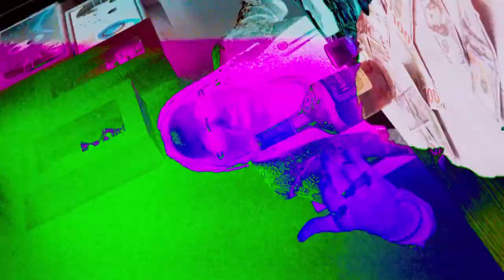Billy Swagg - Depi se krèy (Official Video)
Depi se krèy par Billy Swagg
Produit par Billy Swagg
Mixed et Mastering : Mèt-Afè a records
Directed by : Team United (Garnody & Jameson Photograph)

Chapter 1,